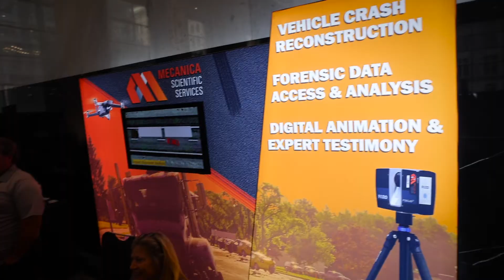TIDA 2021 Annual Seminar Highlight Video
Make sure your Youtube playback settings are set to 1080p!  Click on the settings wheel beneath the video to adjust.  Any music is professionally licensed and authorized for use in this video RLPUF3P3HRUYXBAK.